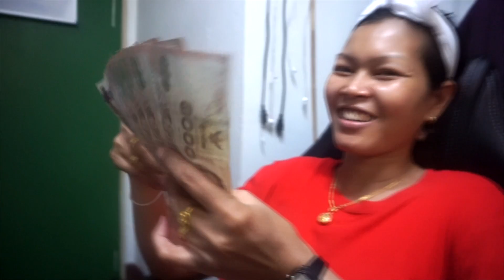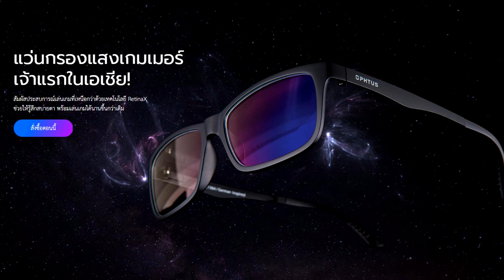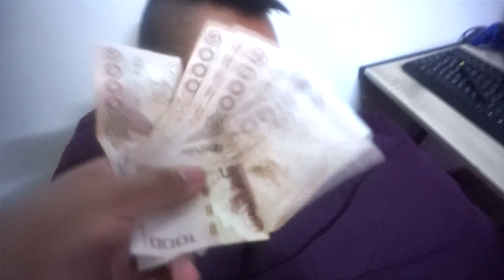ศึกพี่น้อง 1-1 ROV ใครชนะได้เงิน 10,000 บาท!!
จากที่ไม่เคยเชื่อ พอมาใช้เองก็ชอบจริงๆนะ
ถ้าใครจะซื้อ บอกโค้ด SUNFESOVERLOAD ได้ลด 100 บาท